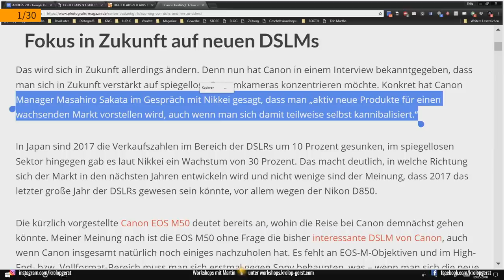Wer ist Anders Uschold ? - Die große Objektivreihe 2.0 - 1/30 📷 Krolop&Gerst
In unserer Fortsetzung der großen Reihe rund um das Thema Objektive hat sich Martin wieder mit Anders Uschold zusammengesetzt. Dieses mal erfahrt ihr wie er zum Mythbuster für bildverarbeitende Technologien geworden ist.
Tech-Talk vom Feinsten.

Da wir oft danach gefragt wurden haben wir die Objektivreihe 2.0 wieder auf  DVD in den Store gestellt. Der Kauf der DVD ist kein Muss!! Die Folgen erscheinen weiterhin kostenlos auf Youtube. Wer aber gerne eine DVD bei sich im Regal stehen hat oder diese unter den Weihnachtsbaum legen will, darf sich diese natürlich bestellen und unterstützt uns damit:

Die große Objektivreihe 2.0 als DVD.